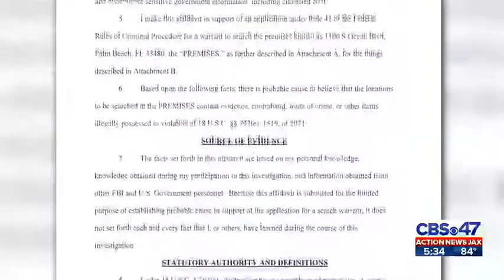Action News Jax Law and Safety Expert Dale Carson on Mar-a-Lago search affidavit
Authorities on Friday made public a redacted version of the affidavit used to obtain a search warrant for former President Donald Trump’s Mar-a-Lago estate earlier this month. Full details